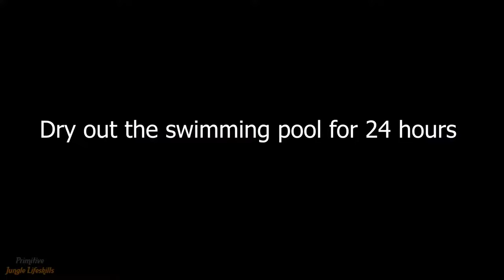155 jours pour construire un parc de toboggans aquatiques dans une piscine souterraine